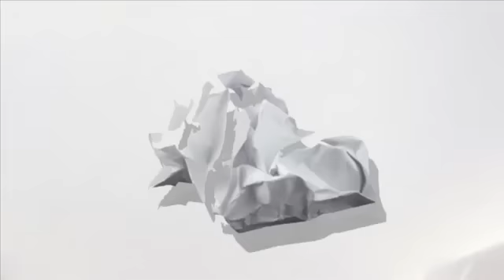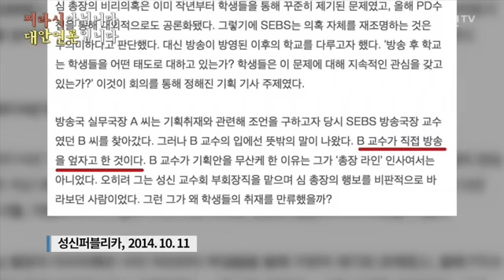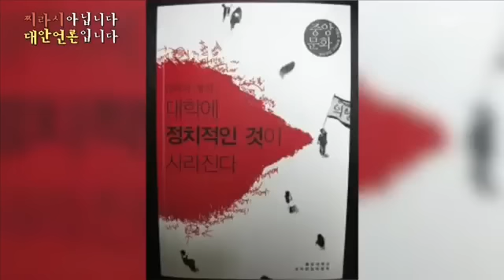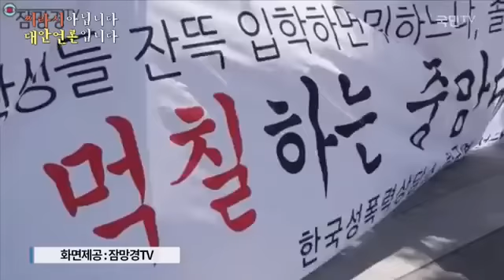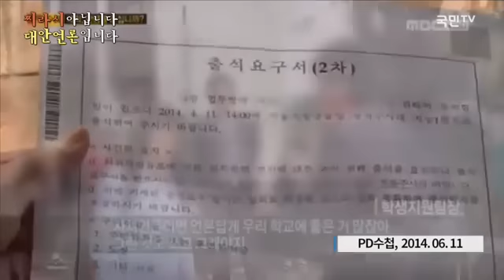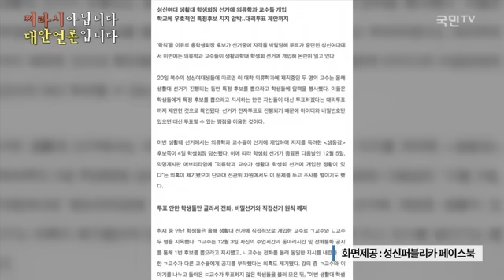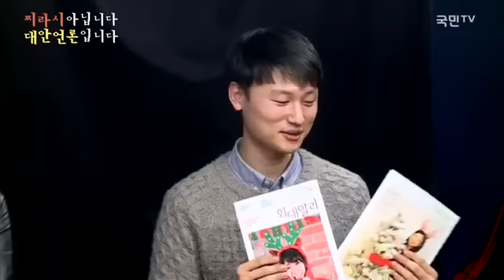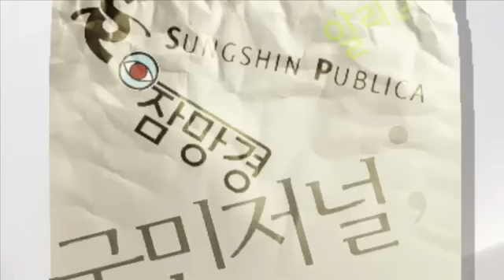[국민TV] 찌라시 아닙니다, 대안언론입니다. (2015.12.25.)